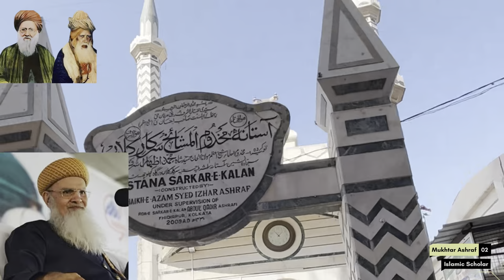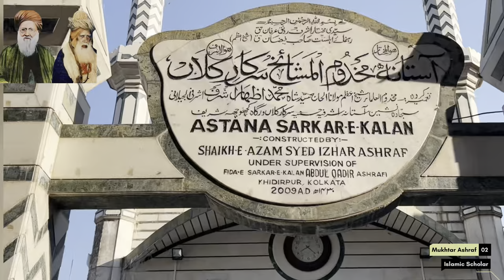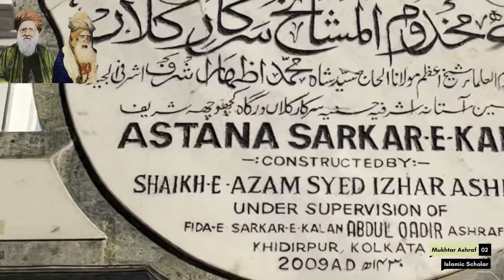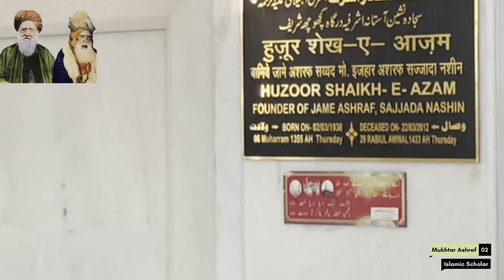Sarkar e kalan | Hazrat Syed Shah Mufti Mohammad Mukhtar Ashraf | Biography